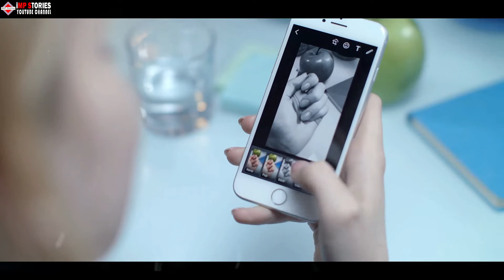Boyfriend Is Stunned When Girlfriend Decides To Come Clean And Makes a Confession